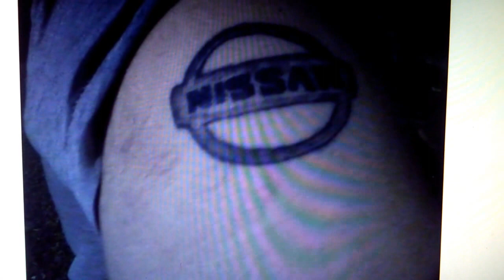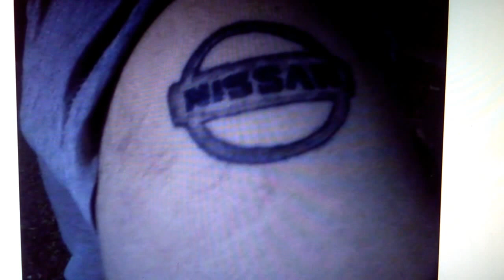Car Tattoos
Car Tattoos. My friend decided to get a NISSAN tat because, he's a Nissan guy, he loves Nissan's, LOL. He's into NISMO and he's also a ASE Certified Master Technician and GearHead, who builds races cars as well, european cars, american muscle but mostly JDM, specially Nissan's.